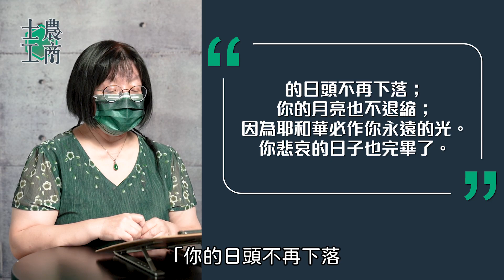愛「上」博物館│20221025士農工商│EP29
✧ 台南市安平府前四街90號
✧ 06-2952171